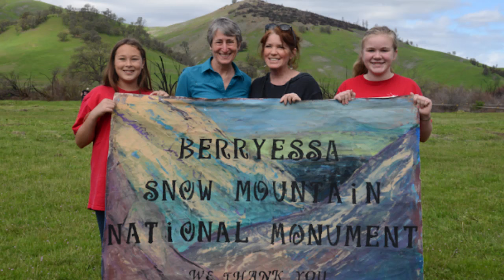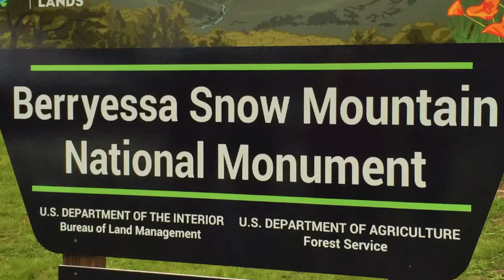Berryessa Snow Mountain National Monument Dedication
Secretary of the Interior Sally Jewell, Bureau of Land Management Director Neil Kornze and U.S. Forest Service Chief Tom Tidwell joined with hundreds of community members and local leaders on March 19 to dedicate the Berryessa Snow Mountain National Monument.

The Monument, which is jointly managed by the Bureau of Land Management Ukiah Field Office and the Mendocino National Forest, was designated by President Obama on July 10, 2015, to protect nearly 331,000 acres of public lands in northern California.

The dedication and spring festival took place at Cowboy Camp, a popular recreation area for hikers, equestrians, mountain bikers, and wildlife enthusiasts near the town of Williams. Secretary Jewell was joined by BLM State Director Jerry Perez, Regional Forester Randy Moore, U.S. Representatives Mike Thompson and John Garamendi, California Secretary for Natural Resources John Laird, Friends of Tuleyome and other community and conservation leaders.

Video by Eric Coulter, BLM.